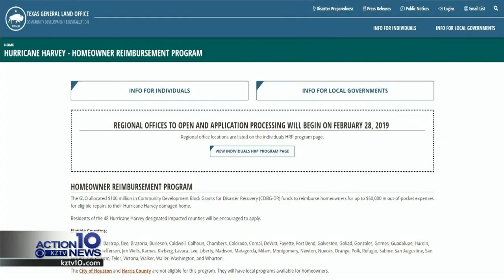Hurricane Harvey victims can now get reimbursed for completed repairs